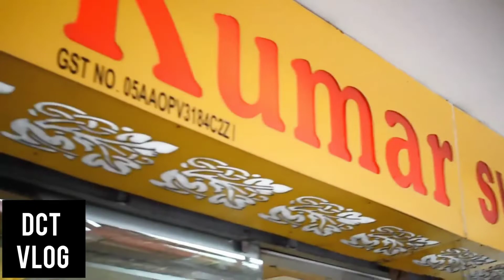Kumar Sweet Shop | Best Sweet Shop | Dehradun India | Since 1950 Host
Kumar Sweet Shop Story
Late Shri Lala Jethanand Ji who was already running Sweets business in Peshawar (Pakistan 1940s) and as an outdoor Caterer in INDIA had to leave his venture due to India-Pakistan partition.
After Partition, catching his grounds and following his Dreams & Legacy by forming KUMAR SWEETS with trust and taste of INDIA, in the year 1950  (Dehradun).
Starting products like Jalebi, White (Plain) Barfi, Guldaana, etc. KUMAR SWEETS soon established the taste of its ethnic and wide range of mouth-watering Sweets & Food. KUMAR SWEETS grew to become a global name.
Under the Guidance and Blessings of Late Shri Jethanand Ji, his Sons Krishan Kumar Verma, Ashok Kumar Verma & Rajender Kumar Verma had Maintained and Kept Their Father's Dream of Being the BEST if not BIG. Later on, Ashok Kumar Verma Chose A Professional Career (Advocate) on the Wishes of his Father, Rajender Kumar Verma Specialised in Restaurant and Outdoor Catering Business.
Kumar Sweet Shop Owner Nitin Kumar Sir & Manager Krishna Sir Thanku Soo Much For Giving Your Valuable Time
 Host - Lalit Shrivastava
I have been visiting this place since I was probably a toddler, what they are good at! I had highly advocated that the
Bal Mithai, Ras Malai, Chena Murki, Lauki ki Barfi, Paan Mithai, Moong Dal Halwa, Gajar Ka Halwa, Kulfi Faluda. & many sweets
The Sweets taste exactly the same as eternally which is beyond wonderful. Must-Visit Here!
Address: MDDA Complex Shop No R 1 Rajpur Road Clock Tower, Near, Dehradun, Uttarakhand 248001